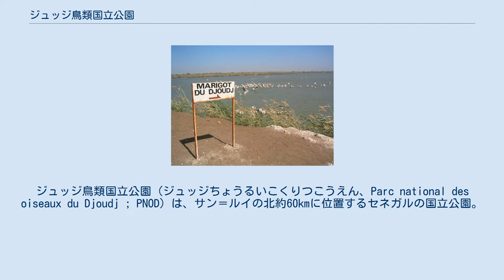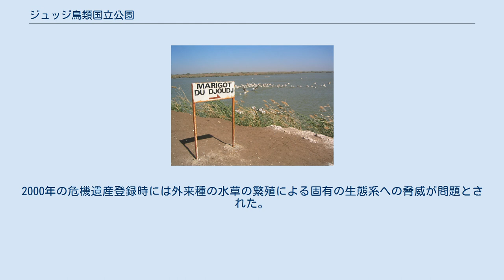ジュッジ鳥類国立公園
ジュッジ鳥類国立公園（ジュッジちょうるいこくりつこうえん、Parc national des oiseaux du Djoudj ; PNOD）は、サン＝ルイの北約60kmに位置するセネガルの国立公園。
西アフリカではモーリタニアのバン・ダルガン国立公園に次ぐ重要な野鳥の繁殖地とも言われており、1981年にユネスコの世界遺産に登録された結果、日本ではその英語登録名に基づく「ジュッジ国立鳥類保護区」という呼称でも知られている。
 1971年に設定され、1975年に拡張された。
1980年にはラムサール条約登録地となり、翌年に世界遺産にも登録された。
 2021年1月、鳥インフルエンザによりペリカンの幼鳥74羽などの死亡が確認されたため、同月23日に保護区の閉鎖が行われた。
 ジュッジはセネガル川の三角州に広がる16000ヘクタールの土地で、この盆地はサヘル唯一の緑地帯である。
 公園内の鵜 この地に飛来する350種を越える渡り鳥の数は、300万羽以上と推測されている。
この中にはフラミンゴ、ペリカン、ガンビアガン、サギなどが含まれる。
また、ハシビロガモ、オナガガモ、コガモなどカモの数が多い。
さらに、ウ、カワセミ、ミサゴなども観察できる。
 公園内のオオトカゲ 公園内のニシキヘビ 鳥以外の生物としては、オオトカゲ、ニシキヘビ、あるいは小型のクロコダイルなどが茂みに生息している。
また、哺乳類では、ウシ、パタスモンキー、イボイノシシ、ハイエナ、サーバル、ドルカスガゼルなどが生息している。
 公園は11月初旬から4月末まで開いている。
 ジュッジ鳥類国立公園は、二度にわたって危機遺産に登録されている（1984年から1988年までと、2000年から2006年）。
 1985年にセネガル川上流にディアマ・ダムが建設された。
この目的は平坦な土地が多いセネガルの河川で乾季に見られる塩水の遡上を食い止める目的だったが、稼働してから、水質の低下、養分の減少、川の砂詰まりなどが専門家によって確認されるようになった。
こうした変化は、動物相・植物相を脅かすものである。
2000年の危機遺産登録時には外来種の水草の繁殖による固有の生態系への脅威が問題とされた。
 2006年のトリインフルエンザ流行時には、セネガルでは発症が確認されることはなかったものの、鳥たちの監視が実施された。